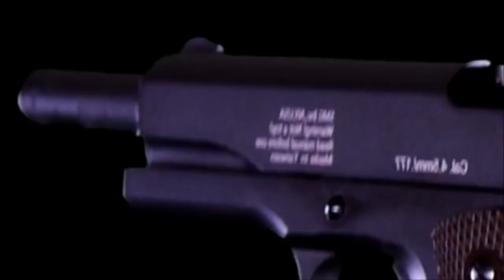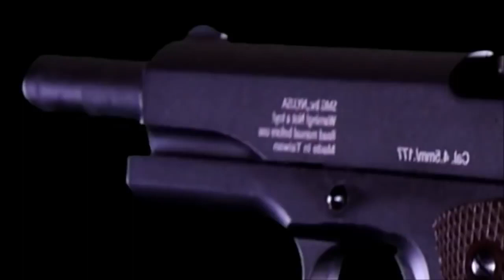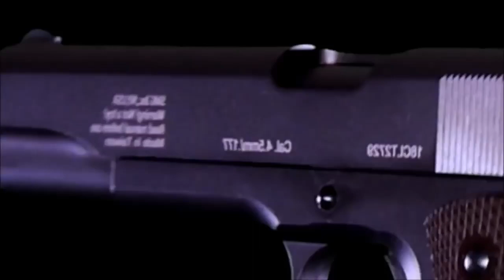Firearm Beatbox Music One Hour